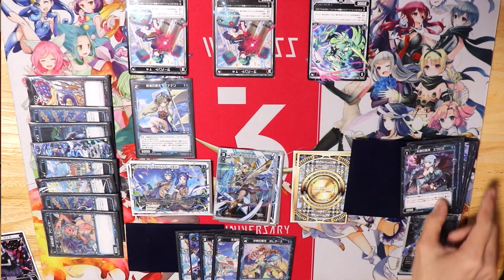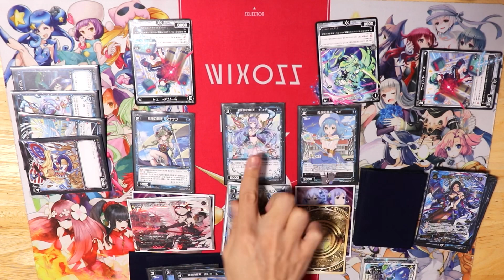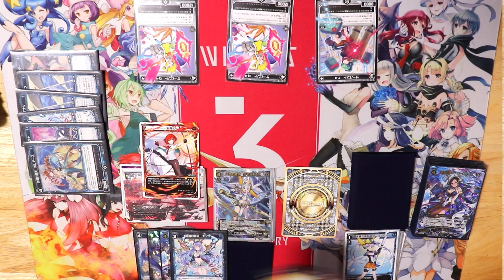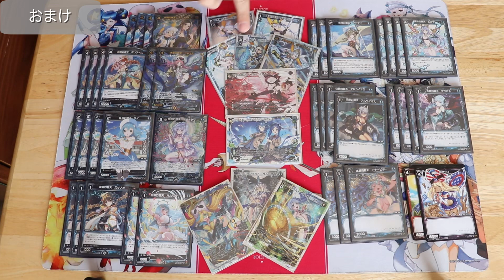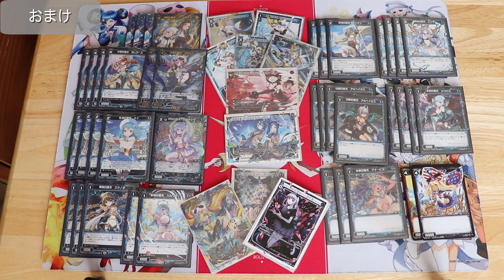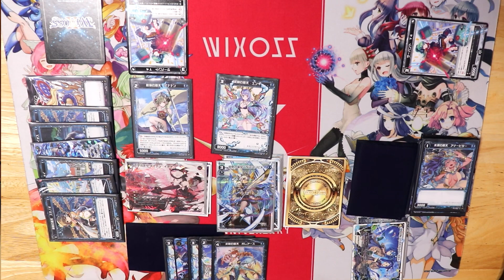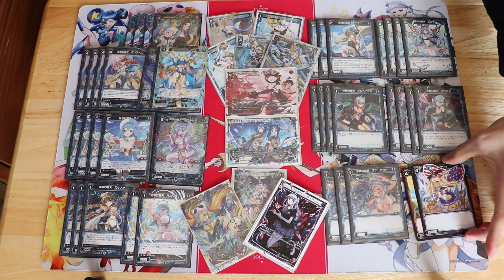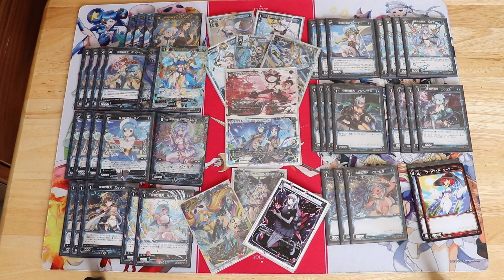【WIXOSS】コリジョン 天使100%青タマデッキ構築【ウィクロス】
WIXOSS図鑑とTwitterで公開中ですので、そちらもご覧下さい。
コメントなどもいただけると幸いです。

【ルリグ内訳】
タベゴロ：リメンバ、グズ子、タマ、リル、エマ、華代
みずいろ：レイラ、ピルルク、カーニバル、優羽莉、ユヅキ、ウリス、メル
koku：翠子、夢限、エルドラ、ユキ、ウムル、ミュウ